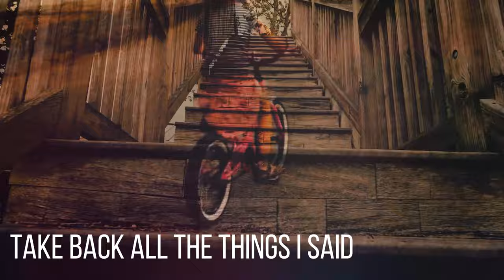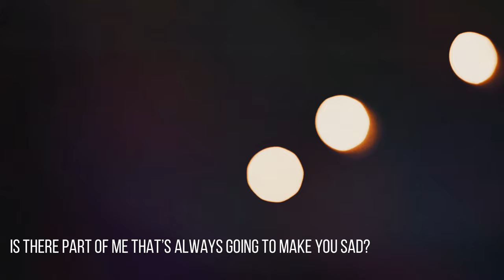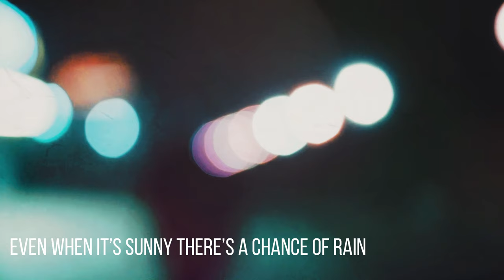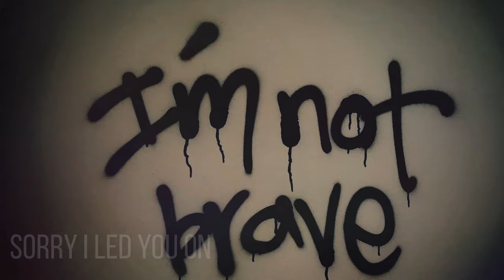Be Well "Magic" (Lyric Video)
"Magic" is from Be Well's album, 'The Weight And The Cost,' available now.

Be Well includes include Peter Tsouras (Guitar) and Shane Johnson (Drums) from Fairweather, Mike Schleibaum (guitar) of Darkest Hour, Aaron Dalbec (Bass) from Bane and vocalist Brian McTernan, who is known for his production work with bands like Circa Survive, Hot Water Music, Turnstile and Thrice

Lyrics:
If I could count to ten
Open my eyes and have it all start over again
Take back all the things I said, that I never meant
And I prayed that one day you would forget
It’s fucked up in my head
I say things I don’t mean and moments later I am filled with regret
I wouldn’t blame you if you left, it probably makes more sense
And I deserve to be alone

I hide it well, I’m like a magician
But it haunts my thoughts, keeps me lost, and it blurs my vision

I lie awake, totally afraid
Of all the thoughts in my head and the things that I’ll never face
There’s got to be a better way, but I’ll drink enough to put it off for another day
A fresh coat of paint, the broom swept emptiness looks like a new place
We just covered the stains, they’re not gone

Sorry I led you on, I’m not brave, I’m not strong
I am barely hanging on
At the end of a rope and most of my hope is gone
Please take this bitter pill, and know my dear I miss you still
Your flowers have begun to wilt, my love

It wasn’t a momentary lapse
So many things in my past that I can never take back
Slipping slowly and failing fast
Is there part of me that’s always going to make you sad?
Let’s stop keeping track
Of all the things that you know that you need that I’ll never have
Please don’t be mad, when I’m gone

Even when it’s sunny there’s a chance of rain
It’s followed me, everywhere, everyday
I left a note and I signed my name
It will be on the kitchen table when you wake

I gave it my best shot, but I could never see straight and I got lost
I hate it so much, is too late now?
For me to learn how?